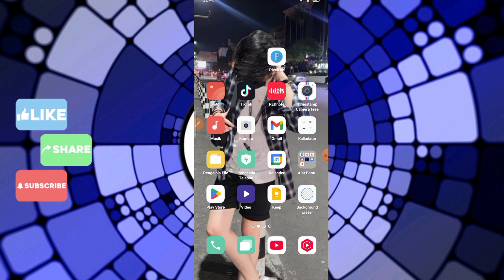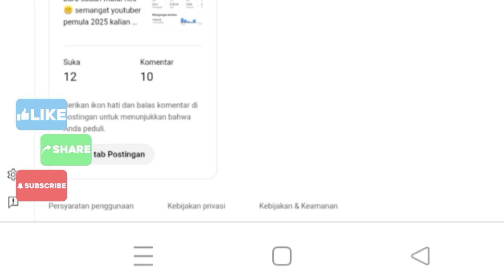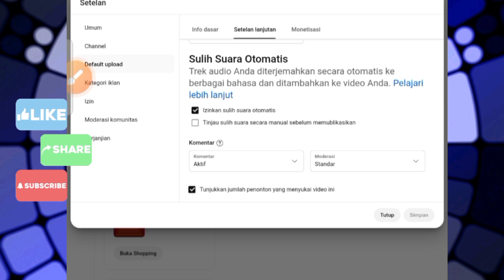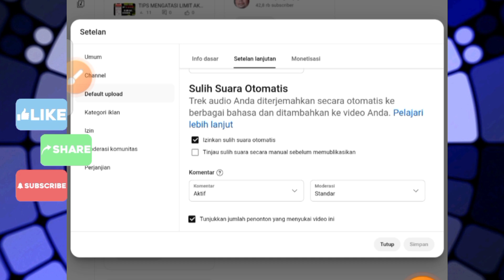CARA AKTIFKAN SULIH SUARA OTOMATIS DI YOUTUBE 2025 TERBARU